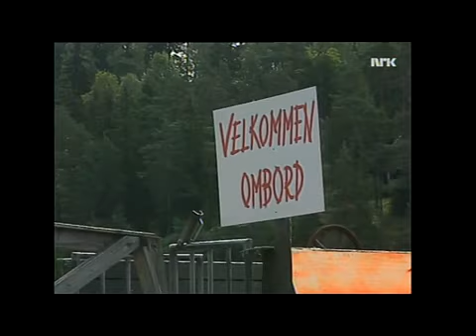Julekalenderen Vertshuset Den gyldne hale, NRK 1989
Julekalender på NRK 1989 reprise 1994